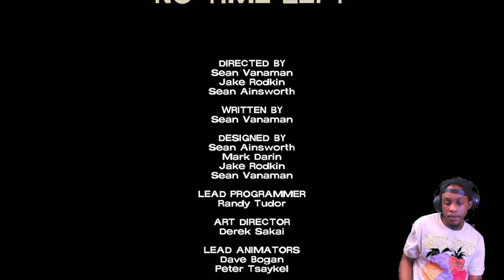Wait Lee Survived ? | The Walking Dead Game Season Finale